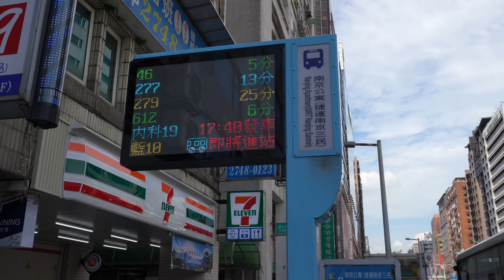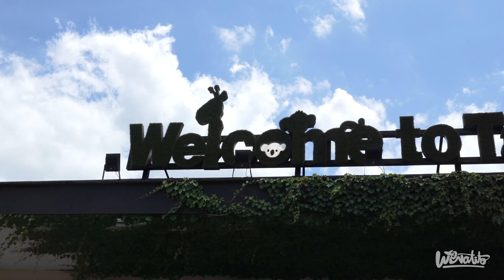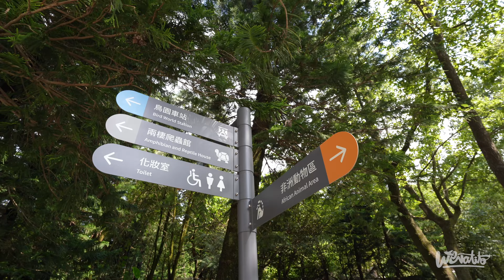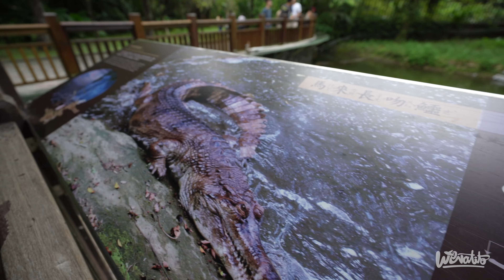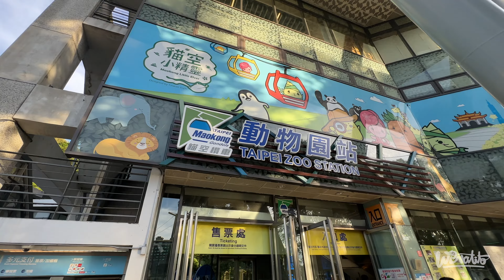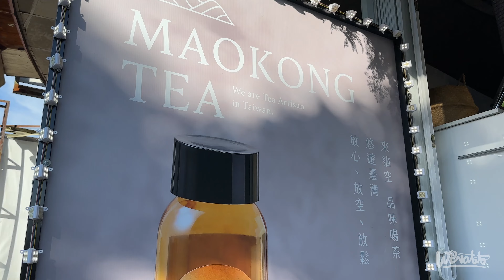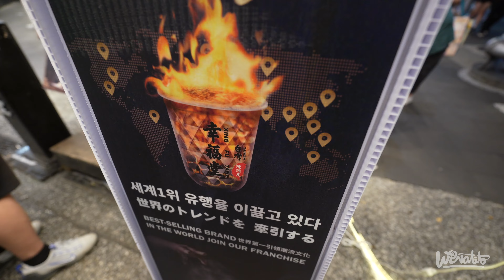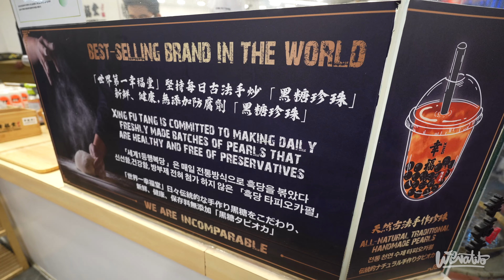La OTRA CARA DE TAIWÁN, NO TODO ES GUERRA CON CHINA! 🇹🇼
En este vlog, te llevaré a explorar increíbles lugares en Taiwan como Maokong, el zoológico de Taipei y Ximending. ¡No te pierdas esta aventura llena de sorpresas en Taiwan! 🇹🇼🐍🐼🫨

VIAJEMOS JUNTOS EN MIS VIAJES GRUPALES

HOSPEDAJE GRATIS EN TODO EL MUNDO

También puedes usar el código WENATITO

00:00 INTRO
00:44 ZOO DE TAIPEI
15:00 MEJOR TEMPORADA PARA VISITAR TAIWAN